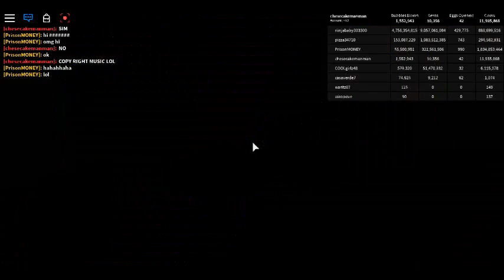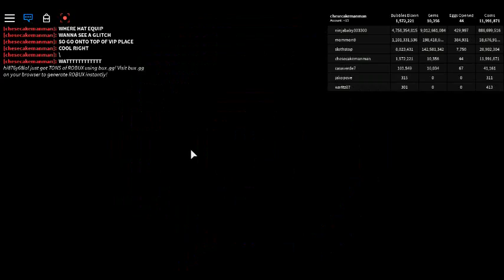BUBBLE GUM SIMULATER